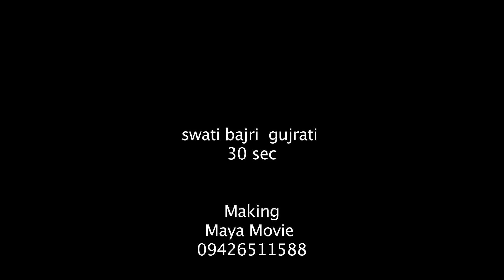Swati seeds Hy. Bajari Swati.9426701432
70 से 80 दिन में तैयार और भरपूर उपज देनेवाली किस्म